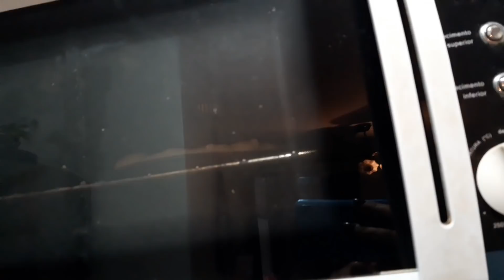ROTINA DE LIMPEZA E CUIDADOS COM A CASA 💓 ORGANIZAÇÃO DO LAR APÓS O FERIADO | NOITE DE PIZZA 🍕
como deixar casa organizada,casa limpa e cheirosa, motivação de limpeza ,como cuidar do lar,rotina de dona de casa,rotina diária com a casa,dona de casa com amor,dicas de organização, decoração do lar,decoração da casa ,faxina pesada,limpeza da casa,faxina rápida,

ROTINA DE LIMPEZA E CUIDADOS COM A CASA,ORGANIZAÇÃO DO LAR,MOTIVAÇÃO DE LIMPEZA,NOITE DE PIZZA